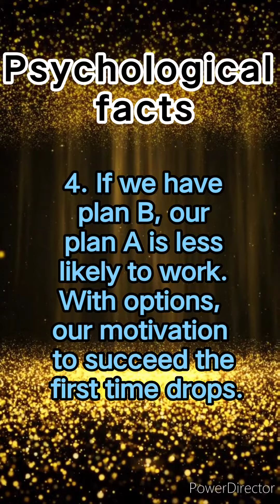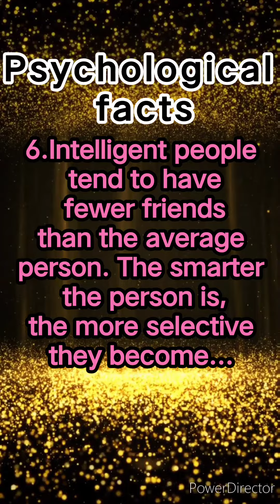#6 wonderful psychological facts that everybody should know. for more..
inspirational quotes motivational

sayings

inspirational quotes about success

and hard work

inspirational story of successful

person

best motivational speech for

inspirational quotes for student

short motivational speech for

becoming successful motivation

motivational speech for success in life in english

inspirational words of encouragement

inspirational quotes with music

motivational speech quotes

motivation affirmations for

success

common traits of successful

person

motivational prayers for success

meaningful quotes about life

motivational speech for financial

success

motivational speaker for success in life

wisdom quotes inspirational

words

success

powerful words of motivation

quotes to motivate yourself

successful mindset motivation

words of motivation and

inspiration

inspirational quotes from movies

motivational quotes that hit ha

famous inspirational speeches

motivational speech for women's

motivational quotes for health

funny quotes short

best sayings and quotes

sweet quotes for life

life quotes short video

quotes that make you think about life

motivational quotes that hit hard

motivational facts about life

nature quotes about life

how to grow motivational quotes channel

best motivational quotes ever

top 10 motivational quotes for students

motivational quotes collection

motivational quotes ideas

Ibsnaa daily schedule for ias ips
ips training Ibsnaa X
inspirational video X

inspirational X

motivational quotes inspirational

quotes X

Inspirational quotes motivational quotes X

inspirational tale X

inspirational quotes X

inspirational video in hindi x

inspiration X

inspiration X

X

inspirationalquotes X

above inspiration X

christian inspiration X

christianinspiration X

motivational X

motivational speech

X

X